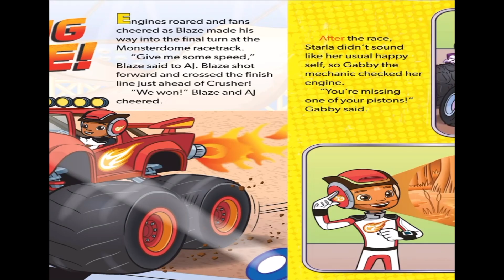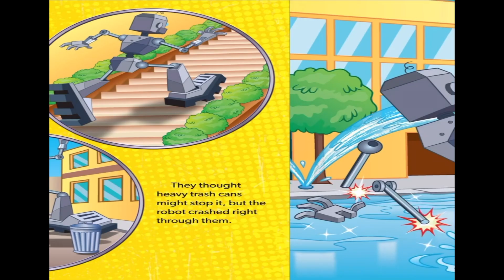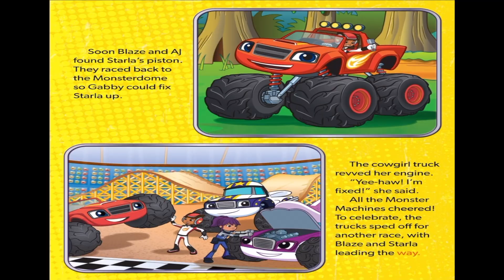🛻💨Kids Book Read Aloud: Nickelodeon Blaze and The Monster Machines : Driving Force!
Nickelodeon Blaze and The Monster Machines : Driving Force!
Written by Nickelodeon Publishing